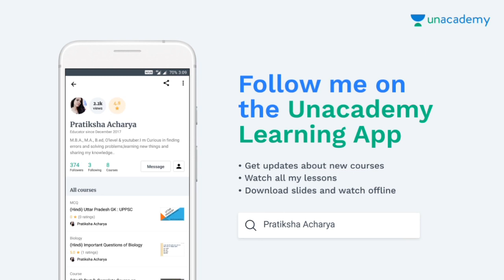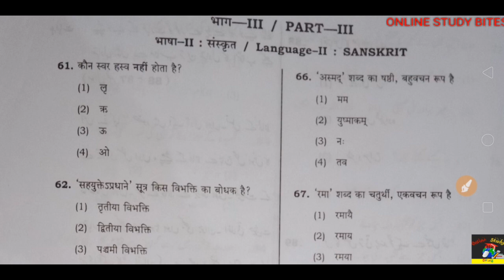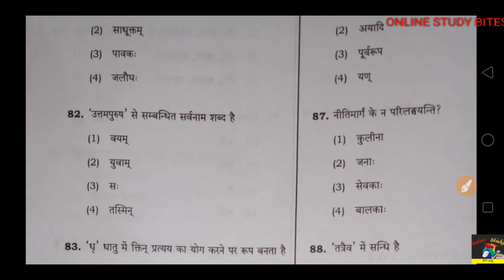UPTET 2018: Sanskrit : Answer key : paper 1